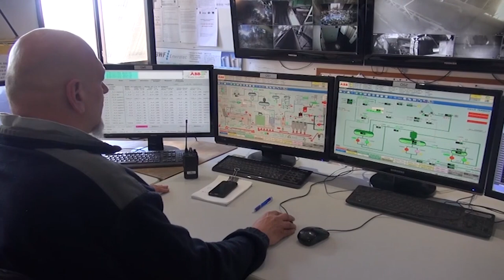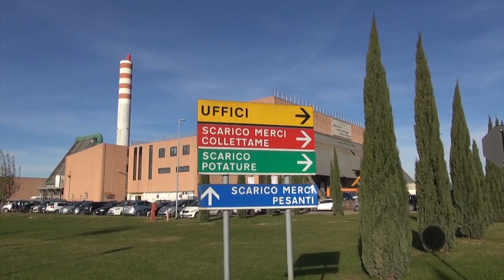Rifiuti, guasto all'impianto di San Zeno (Ar). Cherici: "aretini producete meno rifiuti possibili"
"Si è rotto - spiega Cherici - uno dei pistoni della griglia mobile del forno L45 dell'impianto di Aisa a San Zeno. La griglia è quella parte che muovendosi avanti e indietro contribuisce al funzionamento del forno. Abbiamo quindi spento e stiamo facendo le riparazioni. Se tutto va bene ci sarà una settimana di stop forzato", spiega infatti il presidente. "Nel frattempo la raccomandazione più importante è quella di cercare di ridurre il più possibile i vostri rifiuti. In parole povere fate pochi "avanzi" per limitare il sovraccarico di tutto il sistema raccolta, trasporto e smaltimento".
Il rischio da scongiurare è che l'intera filiera si blocchi, per questo l'appello per tentare di ridurre più possibile la quantità di rifiuti prodotti: "Perché al momento non ci sono alternative percorribili - spiega Cherici - non ci sono altri sbocchi o discariche".